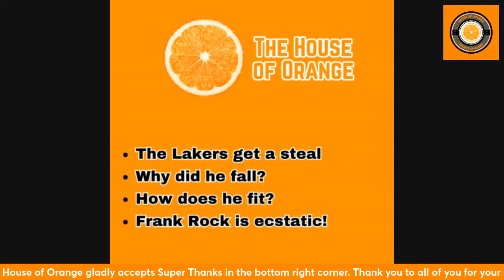Tennessee Basketball: Dalton Knecht to the Lakers - The Lakers Have a New Third Star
Surprisingly, Dalton Knecht falls down to 17th in the NBA Draft, but he goes to a potential great situation with the Los Angeles Lakers. I talk about Knecht's game, how he fits in with the Lakers, and more. Enjoy!